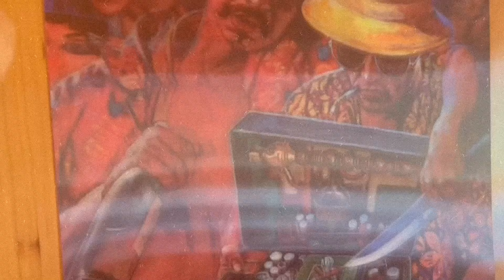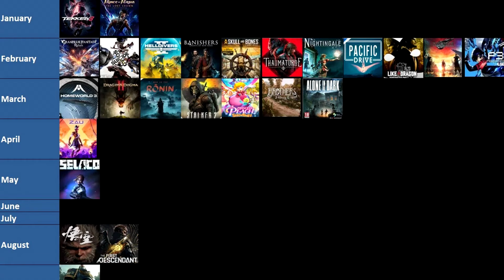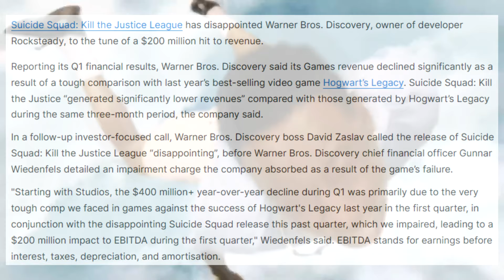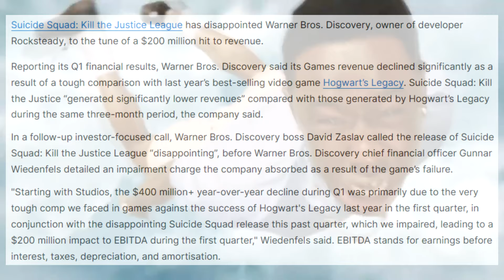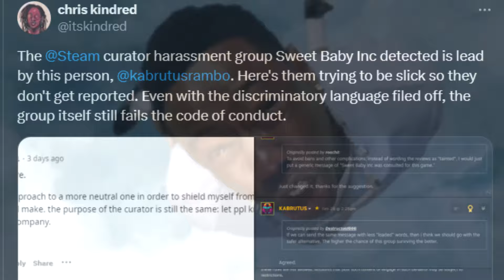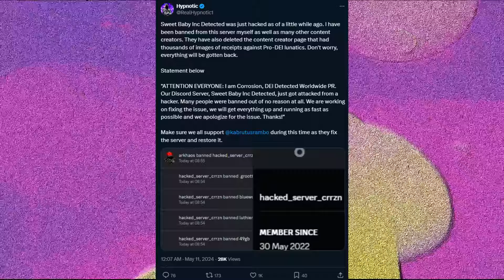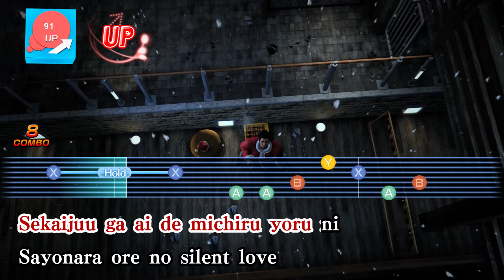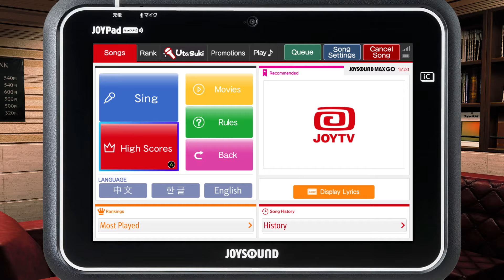DEI Writer "My Game Failed Because I'm Not White" Suicide Squad LOST 200 Million & Sweet Baby HACKED